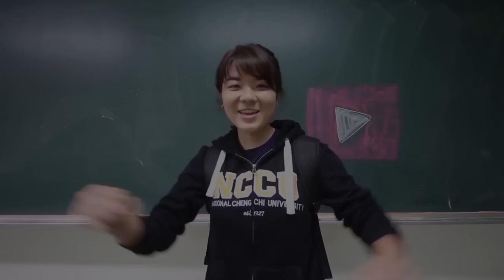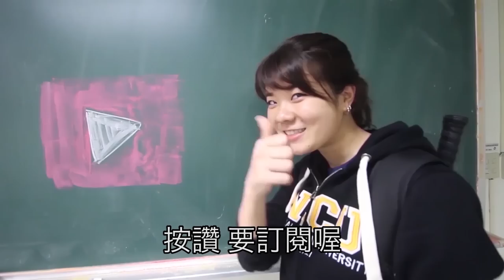【台灣旅遊🇹🇼】日本人🇯🇵很驚訝小米台北三創店！台湾の小米Xiaomi本店に潜入してみたら勢いが凄かった。#324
我非常驚訝小米的人氣。我以為台灣人不太喜歡小米。
但是，其實很多人在那邊看看他們的商品！
你們覺得小米怎麼樣呢？

我想買的是
米家聲波電動牙刷 白色
米家掃地機器人 白色
小米手環 2 黑色

【WANT】
Panasonic GH5